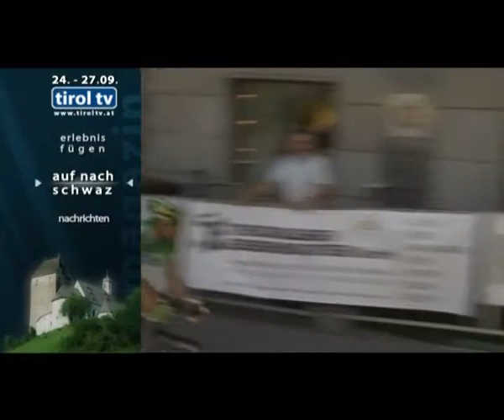Tirol TV Auf Nach Schwaz 24. - 27.09.2010